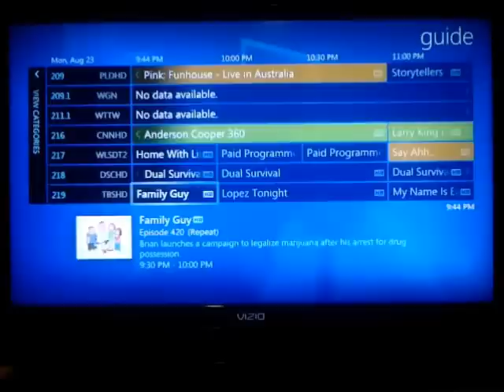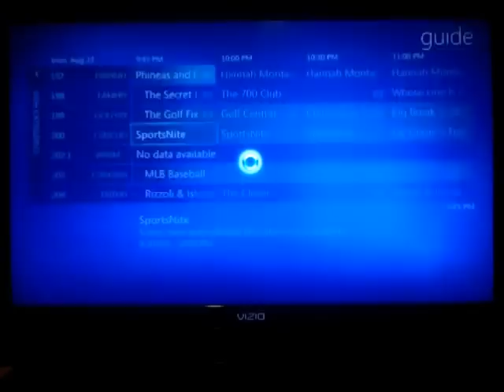Ceton InfiniTV4: Channel Changing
Testing out the time delay when switching between channels on the InfiniTV4, and also between another ClearQAM tuner.